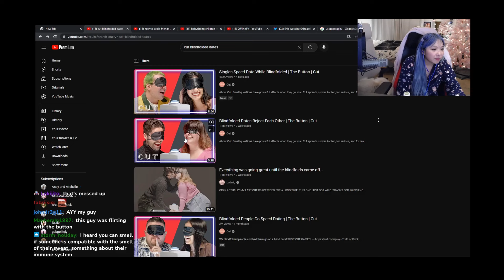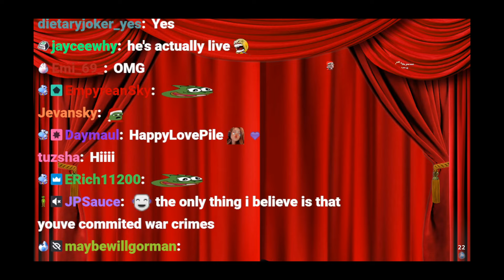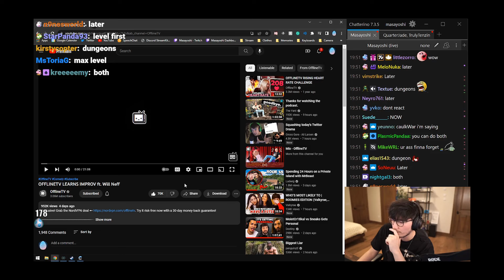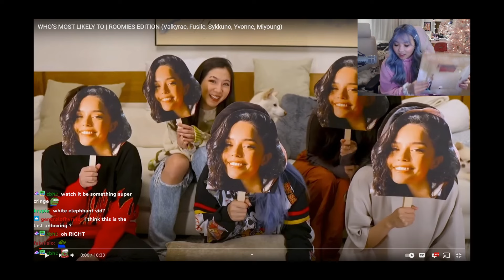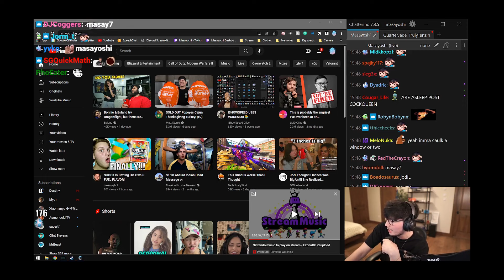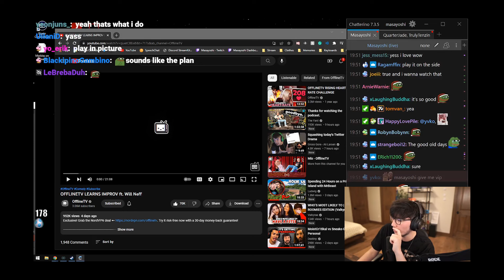Top OfflineTV Clips Today 328